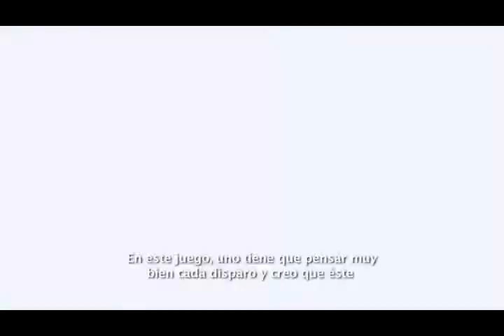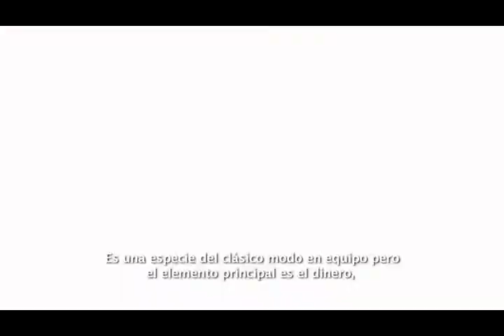Kane & Lynch 2 - Entre bastidores 3 (VOS)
Tercer vídeo entre bastidores del videojuego Kane & Lynch 2: Dog Days para PC, PlayStation 3 y Xbox 360. En inglés con subtítulos en español.